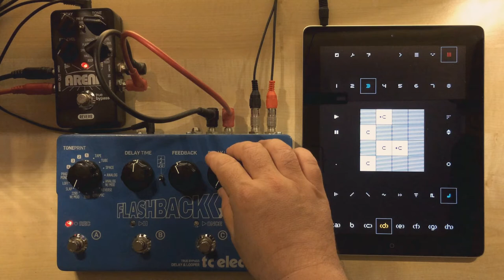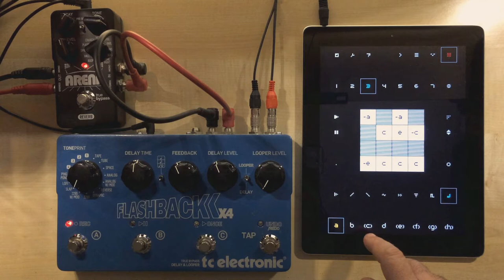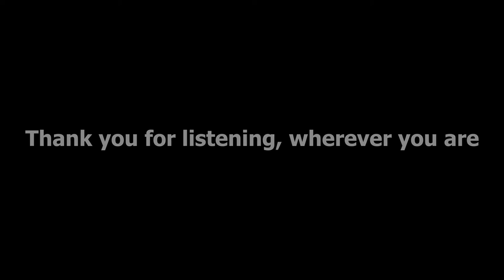Ambient using Nanoloop and guitar pedals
This is the first live jam I've made, using 12 patterns of Nanoloop on iOS and a couple of guitar pedal from TC Electronic, for delay and reverb effects.

It is also my "first" proper Youtube production, so please be easy on the mistakes :)

Though my main motive is a classic 16 steps 4/4 pattern, I tried to use other measures to add variation, such as 9 or 13 steps.

The actual Nanoloop project was created back in January 2019 on a late night jam poorly recorded both on video and audio. I forgot about it for a while and after rediscovering my own footage, I decided to place a camera properly, set up my recording software and give it another go.

There are a few queues missed here and there and I was pretty nervous even if it's "just triggering some sequences". I know it's not like playing a piano sonata, but I had to try a couple of times before I got some "arrangement" I liked.

I sincerely hope you enjoy this little music I made. Thanks for listening, wherever you are.